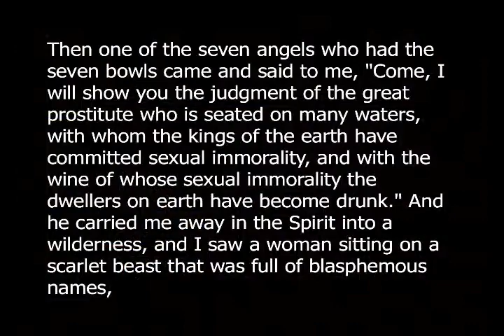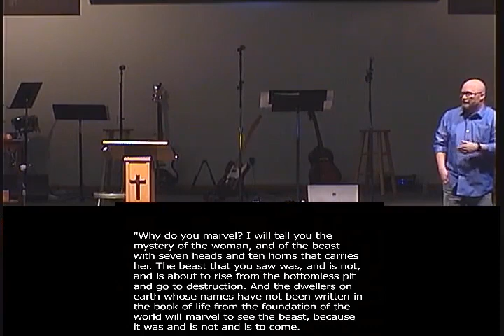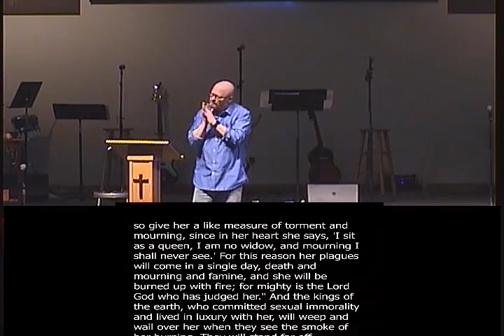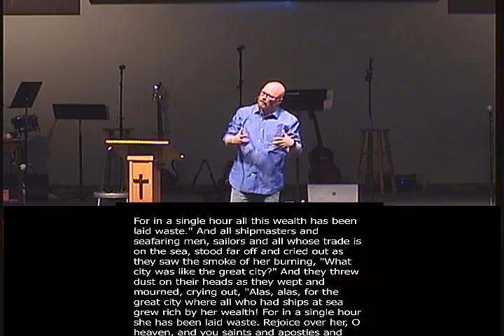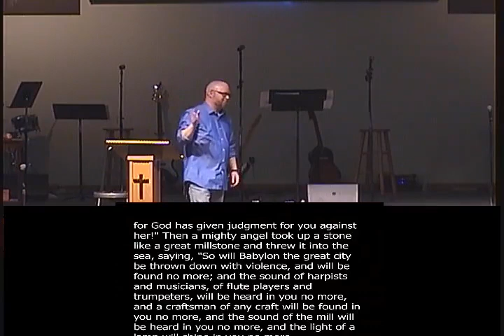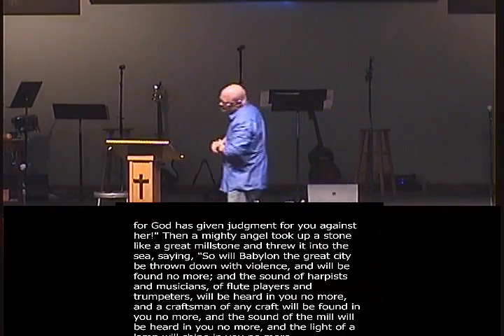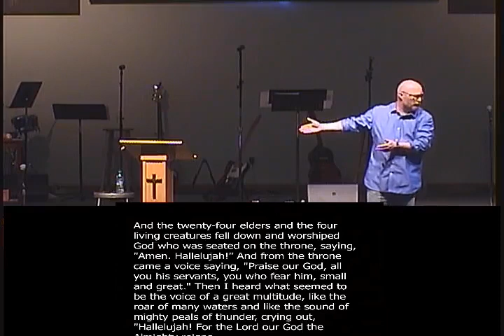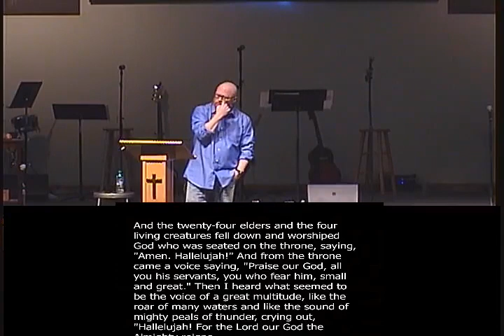2/28 Sunday Morning Worship Service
Welcome to Bismarck Community Church